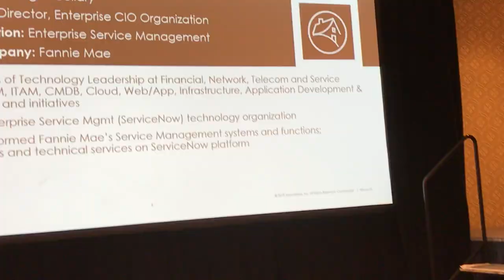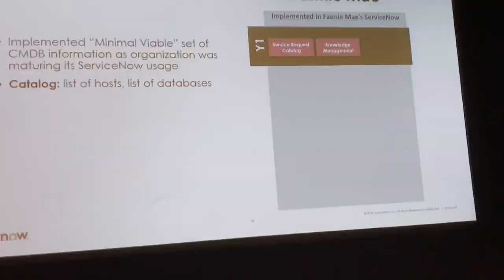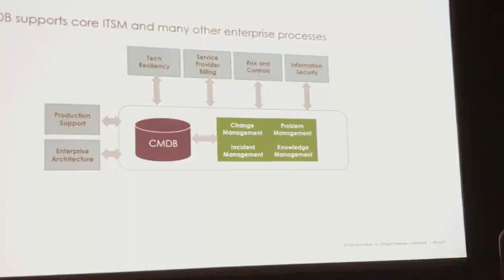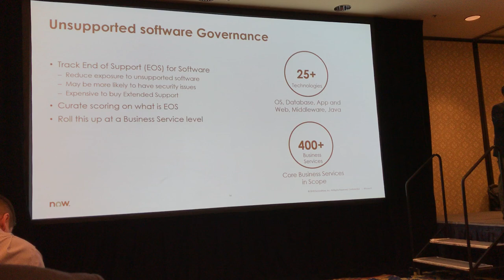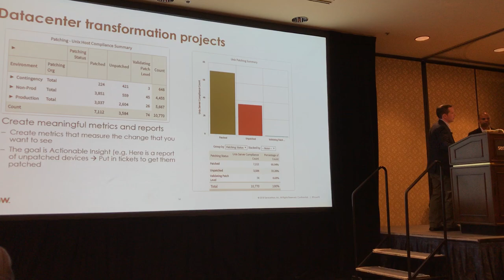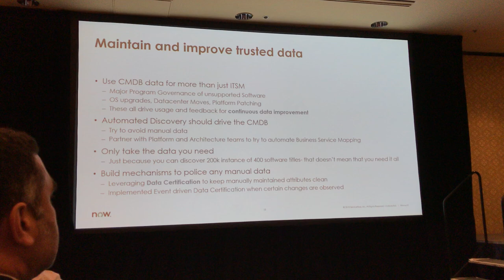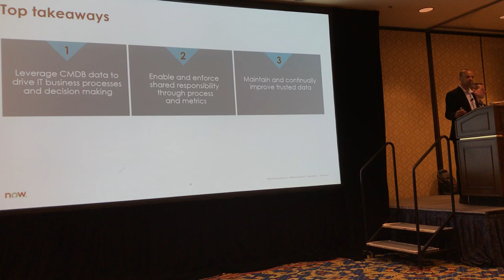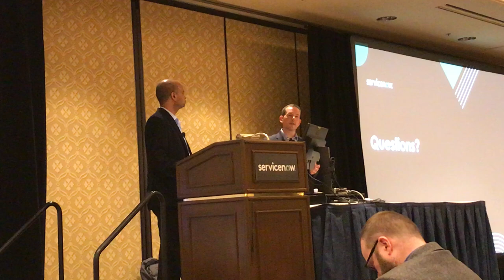Knowledge18 Fannie Mae CMDB